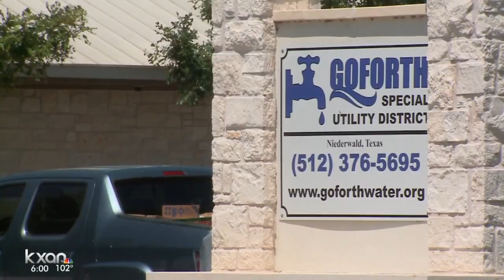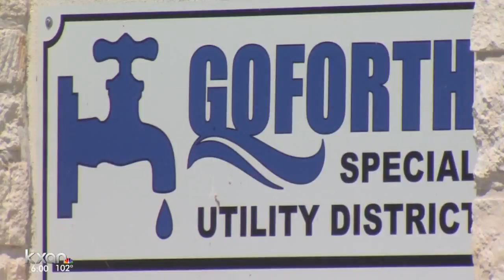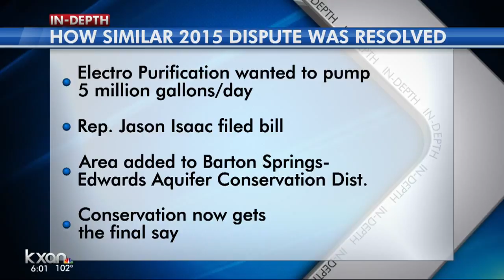Hays County water fight flares up as company seeks pumping permit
A Houston company wants to pump more than two million gallons of water a day out of the ground in Hays County. Property owners in the area say they thought they'd already beat the same company three years ago in the Texas legislature, but they were wrong.